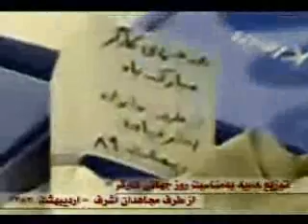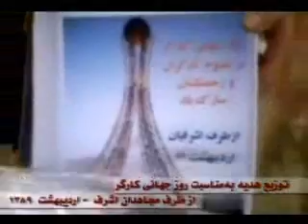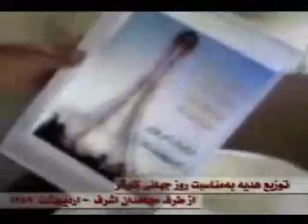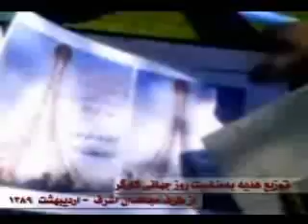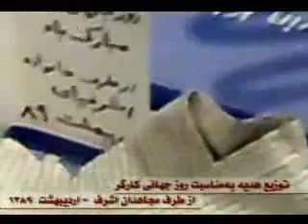توزيع هديه به كارگران زحمت كش ايران به مناسبت روز جهاني كارگر